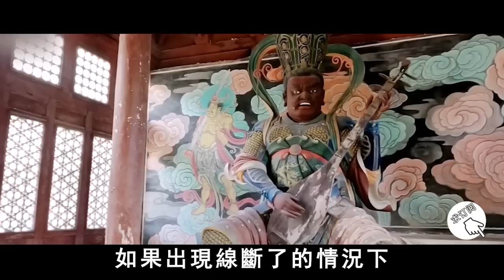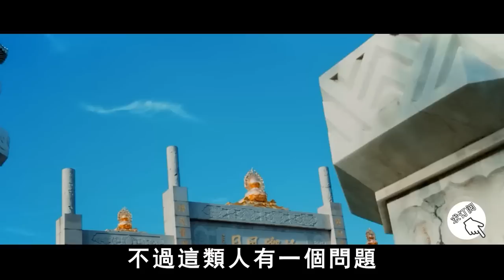看手就可知未來！伸出你的手，看看手腕有幾條線，就代表你是什麼命！比算命還准100倍【曉書說】